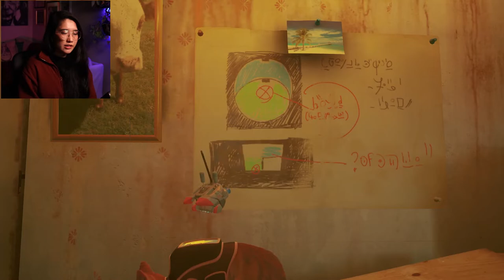WENDY PLAYS: Stray! [1]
I'm still learning this YouTube stuff, so any support helps me in growing my channel!